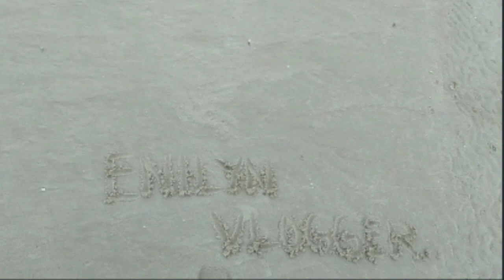WALKING IN THE SEA || TRAVEL AND EVENT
walking in the sea ...with
fresh air and good weather...is good for health.